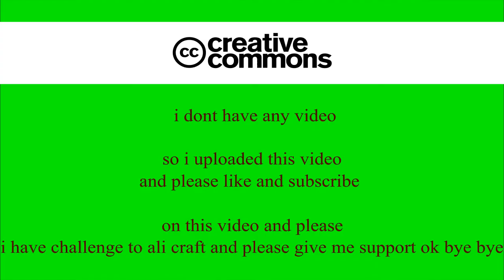how is the weather {Adore VloG'S}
precipitation=0%
humidity=34%
WIND=42%
today is 23C | F
what you will give rate to this weather 0\10